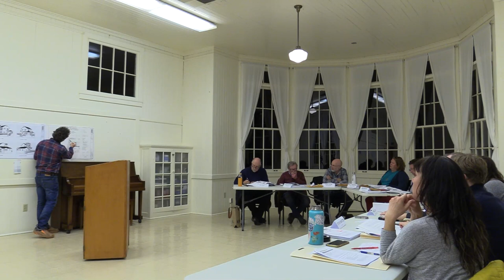Mendocino Historical Review Board - 3/6/2023